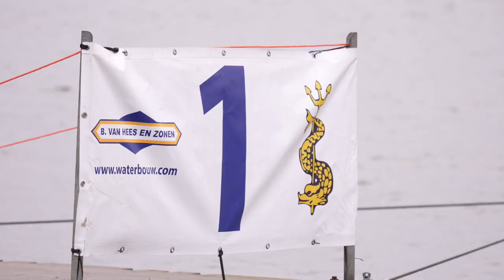Varsity Roeien 2 april 2023 in Slowmotion !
De Varsity.
Legendarisch.
Zeker in slowmotion.

Hierbij beelden van de eerste twee uur van de Varsity 2 april 2023 in Houten.

🛠 Tripod:
Manfrotto 504 HD
(amongst many)

⟶Stabilizer:
Ronin RS2

🖥  Edit:
Imac 27 inch scherm
MacBook Pro

📞 Mobile phone:
Iphone Pro
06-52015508